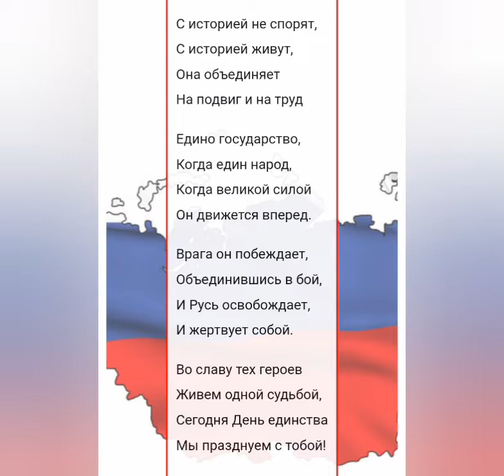ДЕНЬ НАРОДНОГО ЕДИНСТВА - Муз. Виктора Хоборова, сл. Натальи Майданик.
Виктор Хоборов

Demoversia.
День наро́дного еди́нства (белор. Дзень народнага адзінства) — государственный праздник в Беларуси, отмечаемый ежегодно 17 сентября. Учреждён 7 июня 2021 года указом № 206 президента Александра Лукашенко. Праздник приурочен к годовщине польского похода Красной армии, начавшегося 17 сентября 1939 года, по итогам которого, в частности, Западная Белоруссия была присоединена к Белорусской ССР.